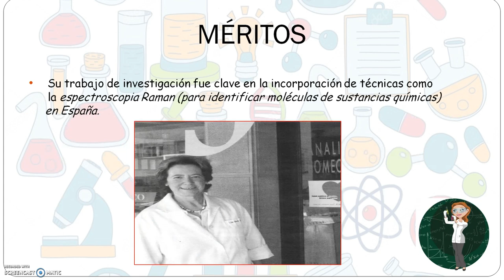DOROTEA BARNÉS - Versión en castellano